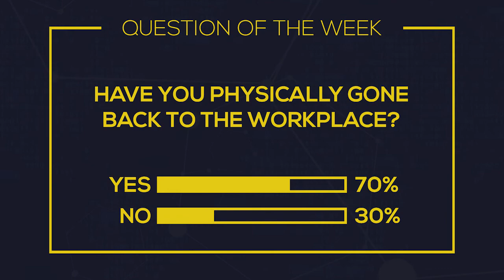COVID Winter with Dr. Stephanie Silvera - Full Interview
Larry interviews Dr. Stephanie Silvera, Epidemiologist and Professor at Montclair State, about a possible increase of cases in the later months leading to another COVID winter.